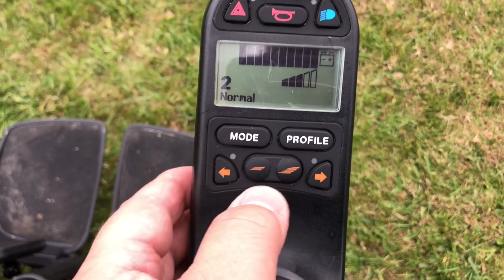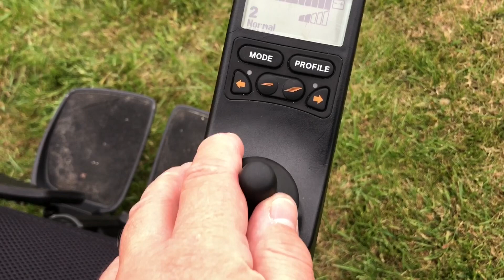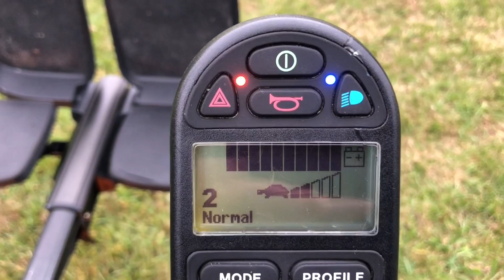Permobil M400 HD Wheelchair(165 kg) elektromos kerekesszék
Beülő szélesség 53 cm
Karfa kívül 74 cm
Ülés mélység 53 cm
Háttámla magasság 51 cm
Ülőpárna magasság a talajtól 60-75 cm
Szélesség a keréknél 65 cm
Teljes hossz lábtartóval 122 cm
Legrövidebb hossz 85 cm
Szállítási magasság 100 cm

Teherbírás 165 kg